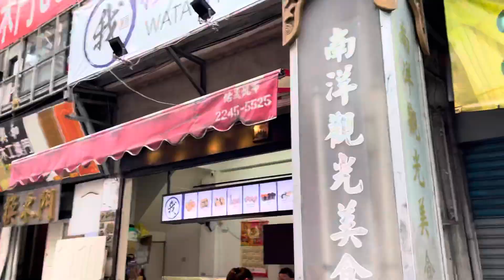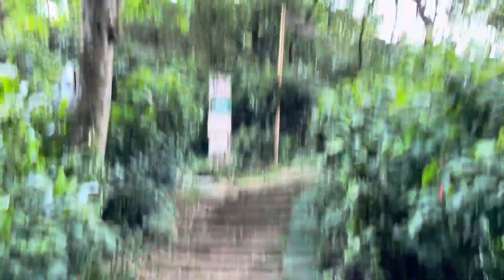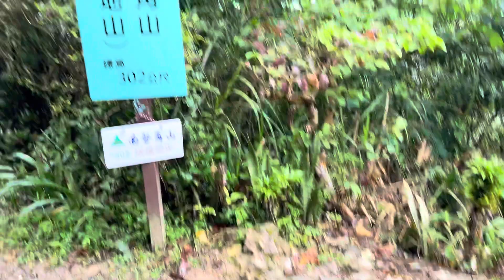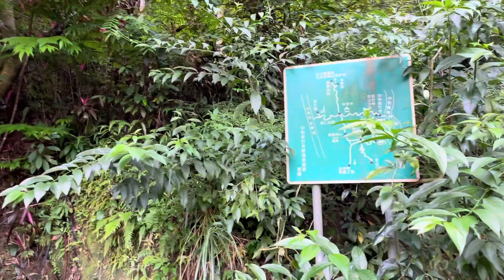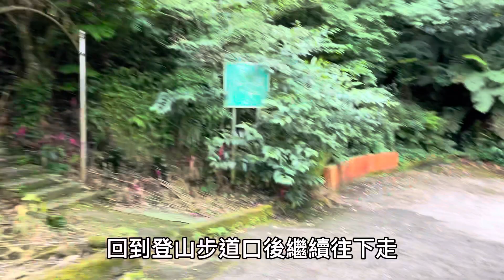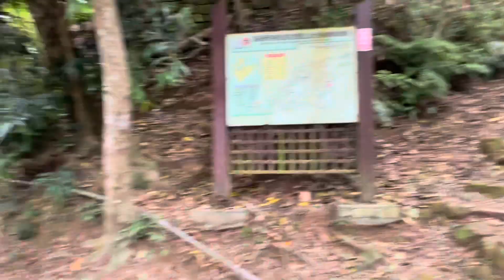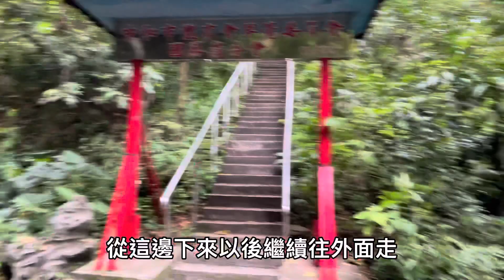新北中和｜搭捷運去爬山｜南勢角站｜華夏科技大學｜烘爐地山｜紫竹寺｜圓通寺步道｜一線天登山步道｜國旗嶺｜國勝嶺環形賞桐花輕鬆路線